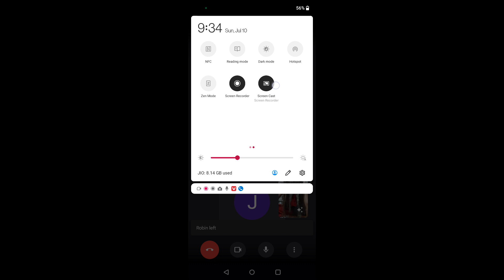NRI Session Free Kriyayoga Classes Every Purnima Ph: 9951576619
Himalayanyogi Gnananandagirimaharaj is teaching Kriyayoga. Kriyayoga is an ancient Indian Yogic process. Many People have doubts before or while practicing this technique. To guide everyone in the right path, decided to Answer major Questions related to Kriyayogapractice. Every Month Poornima days only, Free kriyayogameditationclasses and satsangam at KRIYAYOGA ASHRAMAM GOVINDAYAPPLY. All basic facilities are Available. Kriyayogameditationashramam village: Govindayapally, Mandal:Tadoor, District:Nagarkurnool, Telangana State. Pincode:509209.
CONTACT ONLY THIS NUMBER

It is Providing All FREE Services
FREE KRIYAYOGA CLASSES,
Every Month Poornima Day providing FREE Food(Annadanam), Shelter(Accommodation) and Pooja, Yagnas and other services, Some Kriyayoga Meditators are staying in Ashram for Meditation we will provide Accommidation and  Free Food to all of them Who are staying here. In this Magnificent FREE service The Devotees are request to participate and help to Kriyayoga Dyanatapovan Ashramam

STATE BANK OF INDIA
Aithol Branch, Nagar kurnool
Account Number.36484834450.
Ifsc code no. sbin0008801.
Google Pay Tej No. 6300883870

KRIYAYOGA MEDITATION BOOKS & HIMALAYAN YOGIS BOOKS Are Available
Sent BOOKS through Post or Courier Google Pay  &  Phone Pay Are Available No: 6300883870
Swamy Gnananandagiri maharaj Written Kriyayoga Books now available in
Flipkart and Amazon

Flipkart

Buy Four Books in One Pack in Flipkart
క్రియాయోగ ద్యానముతో ఆరోగ్యము ఆత్మ జ్ఞానము
హిమాల యోగులు మోక్ష సాధనలు
హిమాలయ యోగులతో క్రియాయోగి అనుభవాలు
భారత్‌లో అమెరికన్ మాతాజీ అనుభవాలు

Himalaya Yogulatho Kriyayogi Anubhavalu

Kriyayoga Dyanamutho Arogyamu Atma Gnanamu

Himala Yogulu Moksha Sadhanalu

Bharathlo American Mataji Anubhavalu

Amazon

Himalaya Yogulatho Kriya Yogi Anubhavalu

Kriya Yoga Dyanamutho Arogyamu Atma Gnanamu

హిమాలయ యోగులు మోక్ష సాధనలు
Himalaya Yogulu Moksha Sadhanalu

See Other Kriya Yoga Meditation Channel (KMC) Videos through below Link